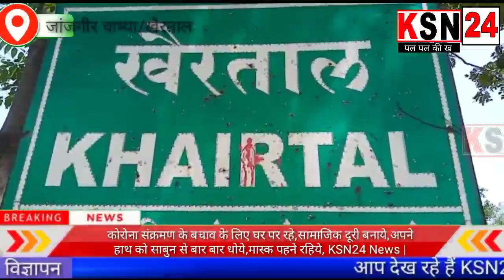बीएसएनएल के बने गड्ढो से दुर्घटना को मिल रहा आमंत्रण....